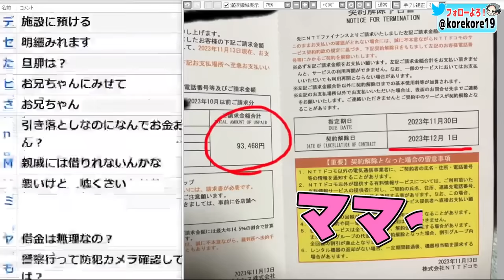【衝撃】テレビでは絶対に放送されない本当の障害者の実態、何度も●●しようとした母親…家族全員から縁を切られ…過酷な生活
真実を公開、過酷な生活
生放送の切り抜きはこちら

junya1gou
ISSEI funny video
BGM使用サイト:BGMer